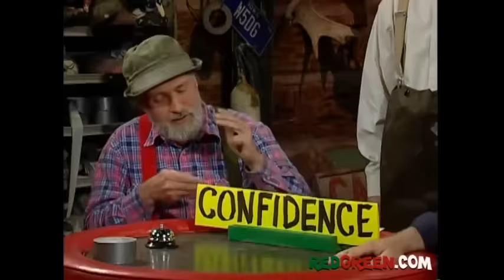The Red Green Show - All Ed Frid Scenes from Seasons 11 to 15